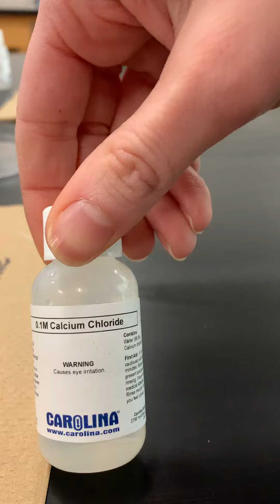Reactions Lab Practical Station #4